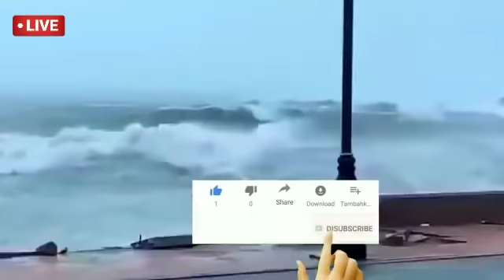আবারও নতুন ঘূর্ণিঝড় বাংলায় ! West Bengal Weather Report | Kolkata Weather | Cyclone News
আবারও নতুন ঘূর্ণিঝড় বাংলায় ! West Bengal Weather Report | Kolkata Weather Report Today | Cyclone News